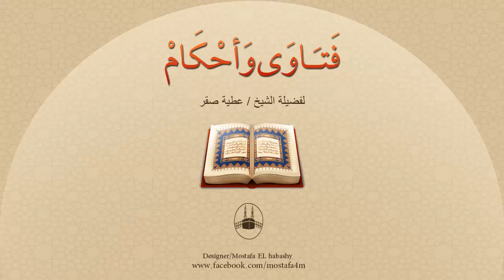ما هي صيغة الأذان والإقامة أو كيفيتهما كما وردت في كتب السنة ؟